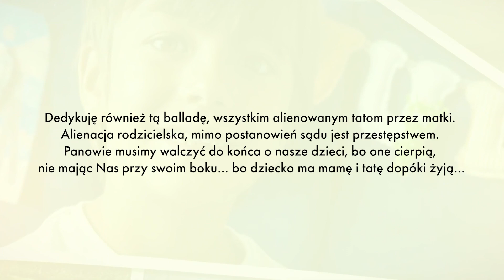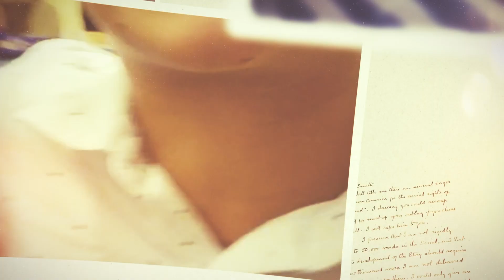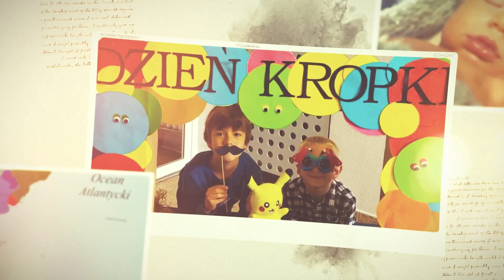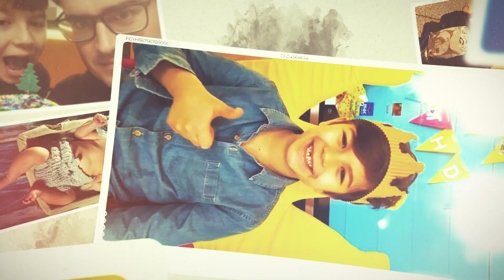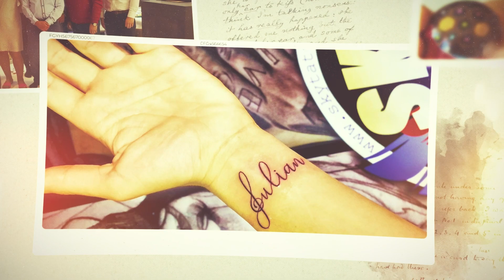Synku - Rafał Zemke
Ballada z dedykacją, dla mojego kochanego synka Juliana. Synku tata za Tobą strasznie tęskni, i będzie o Ciebie walczył. Kocham Cię...

Dedykuję również tą balladę, wszystkim alienowanym tatom przez matki. Alienacja rodzicielska, mimo postanowień sądu jest przestępstwem. Panowie musimy walczyć do końca o nasze dzieci , bo one cierpią, nie mając Nas przy swoim boku... bo dziecko ma mamę i tatę dopóki żyją...

Rafał Zemke

A teraz od początku:

Pomysł na nagranie tego utworu narodził się u mnie w głowie kiedy jechałem samochodem i słuchałem Sanah - Nic dwa razy się nie zdarza. Mimo tego, że nie jestem profesjonalnym artystą ani piosenkarzem już nie wspominając o tym, że nigdy nie miałem żadnej lekcji śpiewu postanowiłem, że nagram utwór dla mojego syna. Niech zapiszą się karty historii...

Julek ma prawie 8 lat, do sierpnia tego roku kontak z nim miałem 2 razy w tygodniu oraz w co drugi weekend (od piątku do niedzieli). Nie widziałem już syna prawie 5 miesięcy.  Mimo natychmiastowego postanowienia sądu, które zapadło 12 października 2022 roku (wniosek o to złożyła mama Julka) jestem alienowanym ojcem. Dziecko kiedy są moje dni widzeń nie jest puszczane do szkoły albo jest wcześniej zabierane, a kiedy mogę się z nim widzieć w sobotę, nie ma nikogo w domu. Syn został odcięty od całej mojej rodziny, swoich kolegów z którymi od urodzenia miał ciągły kontakt.

W tej chwili toczy się kilka postępowań w sądach. Walczę ja i moja rodzina wszystkimi siłami. Niestety jak to mówi mój prawnik, woda na młyn w sądach leje się bardzo wolno. Zostaje mi tylko czekać bo procedura goni procedurę a mama Julka nie respektuje postanowień sądu.

Nie wiem co mój synek ma w tej swojej małej główce, co myśli, co czuje? Czy tęskni za tatą? Czy tęskni za swoim pokojem u taty, za zabawkami, za swoimi kolegami, z którymi się bawił... Czy tęskni za babcią, za dziadkiem, za wujkiem? Nie ma dnia, godziny, minuty abym o nim nie myśał. Synku, zawsze byłem, zawsze jestem i zawsze będę... Nie poddam się dopóki żyje.

Wierzę, że prawda i dobro wygra ze złem. Wierzę, że dobro wraca, zło też ale ze zdwojoną siłą...

Moja dewiza życiowa mówi tak: Wszystko ma swój początek, wszystko ma swój koniec i nic nie trwa wiecznie. Nawet to się kiedyś skończy i odzyskam mojego syna.

Oddaje w Wasze ręce a w zasadzie oczy i uszy pierwszy w życiu utwór, który nagrałem. Pierwszy i pewnie ostatni bo zdaję sobie sprawę, że piosenkarzem to ja raczej nie będę.

Pozdrawiam Wszystkich ojców i trzymam ogromnie kciuki, jeżeli życie tak Was doświadcza jak mnie obecnie. Ale pamiętajcie, że wszystko w życiu dzieje się po coś...

Rafał Zemke

Całym sercem chciałbym podziękować:

- Jonatan Chmielewski. Cudowny człowiek, artysta, wizjoner z ogromną duszą, to z nim wspólnie skomponowaliśmy muzykę do tej pięknej ballady. Zamkneliśmy się w studiu na 16 godzin i od pierwszego dźwięku wiedziałem, że właśnie tak ma brzmieć ten utwór. Każda nuta, każdy dźwięk jest dokładnie taki jaki sobie wymarzyłem w głowie.

- Marcin Kopiec. Człowiek, który stworzył nie jeden klip dla największych artystów w tym kraju. Kiedy do niego zadzwoniłem, czy zrobi to dla mnie, nawet się nie zastanawiał. Wrażliwy, uczuciowy, po prostu dobry, serdeczny facet, a takich obecnie ze świecą szukać.

- Moi przyjaciele. Wiecie o kim mowa, wszyscy, nie muszę Was wymieniać. Dziękuję za to cholernie ogromne wsparcie jakie mi dajecie każdego dnia.  Dziękuję za każdy czas spędzony ze mną. Za te wyjazdy, wieczory, weekendy, rozmowy. Życzę każdemu aby miał takich ludzi jak ja mam przy sobie.

- Hejterzy. Im więcej mnie hejtujecie tym ja mam więcej siły aby działać. Jaki świat byłby nudny bez Waszych plotek, ploteczek i wymyślonych historii, czasami można się uśmiać do łez. Publikując ten utwór liczę się z hejtem, ale robię to dla mojego syna a on jest dla mnie najważniejszy w życiu.

muzyka: Jonatan Chmielewski | Rafał Zemke
słowa: Jonatan Chmielewski | Rafał Zemke | Marcin Kopiec
video: MORT Marcin Kopiec | MARJON